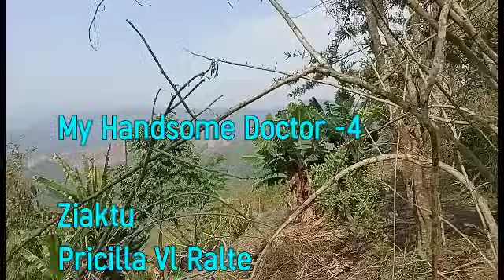My Handsome Doctor-4 (Priscilla Vl Ralte) Mizo Thawnthu Ngaihnawm